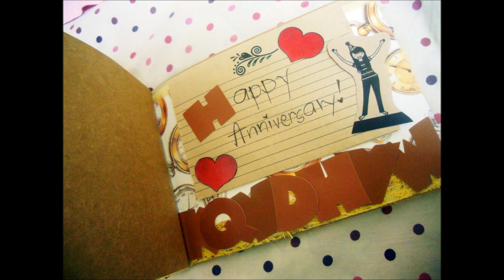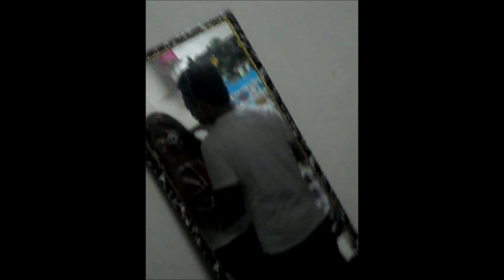I DO, I LOVE YOOOOOOOOOOOOOOOOOOOOOU :*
Happy anniversary! i love you so much :*